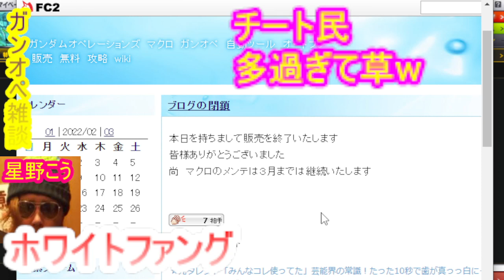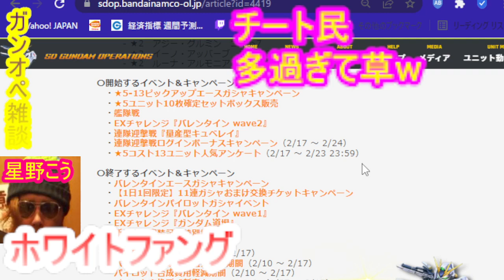主は有名な現役廃チムプレイヤーだよｗチート販売サイト８年以上運営放置 バンナムチート暴言ゲーム 雑談 運営は公平な鯖を提供する気無し 【SDガンオペ】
チート連盟が売り出していた犯罪サイト 6:04

サイト閉鎖後は裏で身内による売買

改良版など多岐にわたり配布

ガンオペ用チート　ハッキングツールは表売買せず極限られた

仲間内で配布　通報多かったのに全く対策すらしなかった

バンナム（課金競わせるためにワザと放置してた?）に多大な責任あり

私がゲーム始めた時にはもう存在していた老舗詐欺サイトなので8年以上

運営は見て見ぬふりしてたわけ

（実は開発内部の人間と繋がってたのでは？という噂も）

バンナムの意識レベルの低さがガチでやばい

('Д')

オンラインゲーム会社の中で

犯罪プレイヤー放置　売り上げ重視主義

日本の恥と言えるでしょう

※OC　2週間続くとか草

連隊とOC併用って地獄やん('Д')

【株】インターナル　役員　社員逮捕　再逮捕　チート逮捕事件

ここからが始まり　現在は個人のチートでも厳罰化に発展

2019年4月16日　横浜地裁

ゲームの唯一の収益源である課金機会を減らすプログラムは業務
を妨害する恐れがあると指摘。
「偽計業務妨害のほう助行為に該当する」と認定した。
懲役1年6月　執行猶予3年

個人間でも適用される可能性が今後高いとの報告を受けています
イベ上位報酬詐取してるチートチームは全員（窃盗　営業妨害　ほう助）
気をつけなよｗｗｗ
こっちは犯罪者見つけたら通報しまくるだけです(^^♪